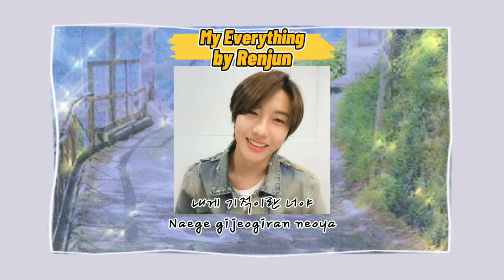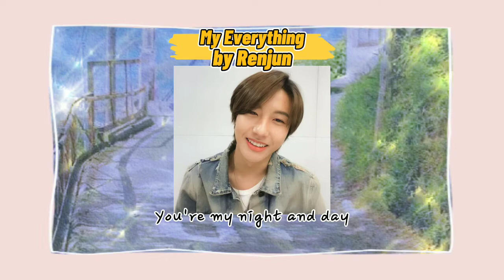My Everything // NCT Renjun [Renjun Ver.]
Hello Injeolmies! Help me support my YouTube channel. I uploaded a full version of Renjun's part in 'My Everything' and I really hope you will like it! Enjoy listening! 💚✨